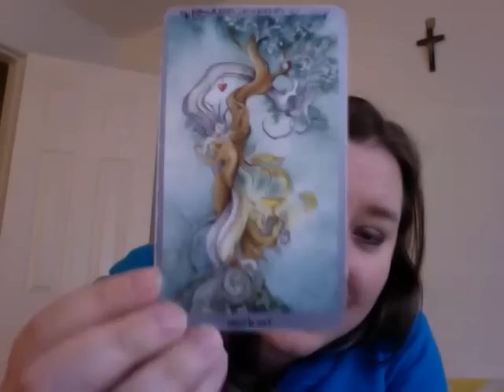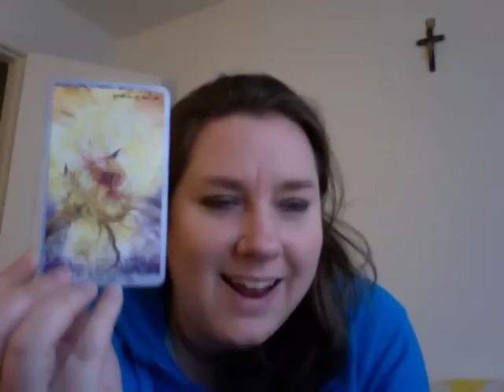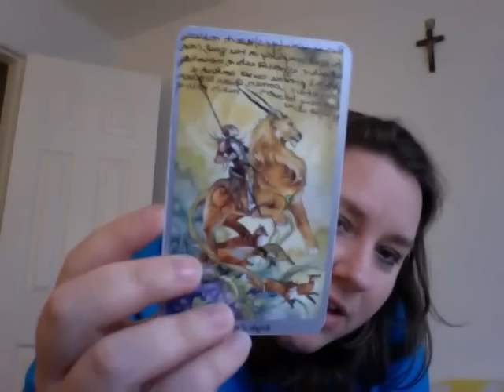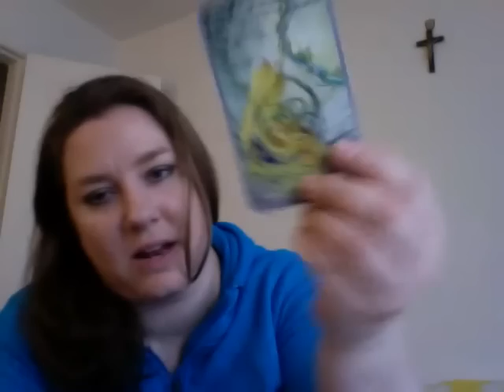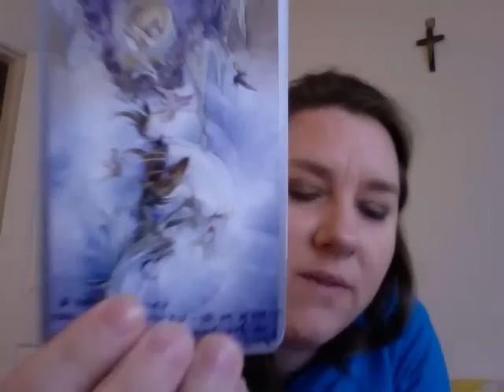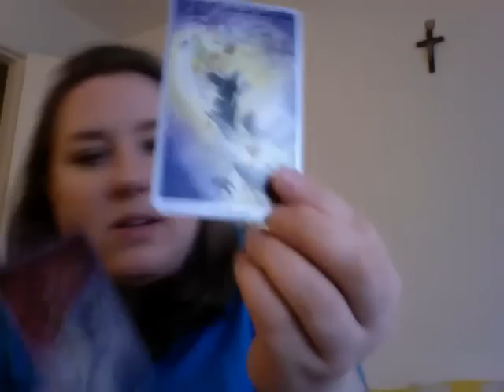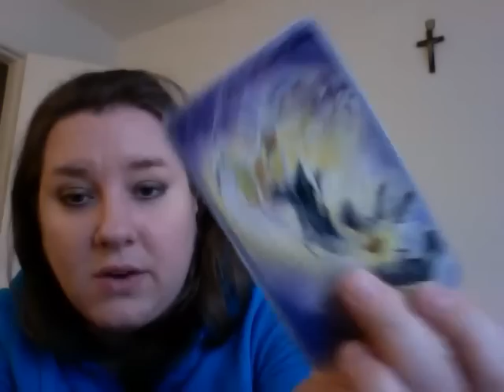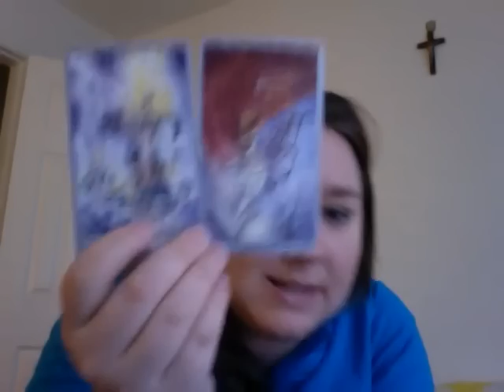Aries Mid November 2014 Tarot Horoscope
Aries Mid November 2014 Tarot Horoscope by Oracle Daphne